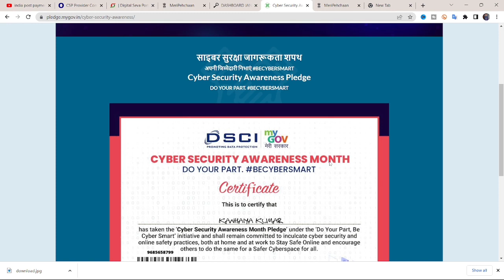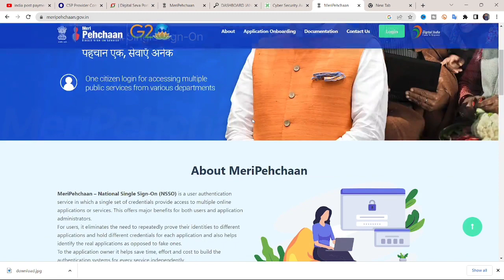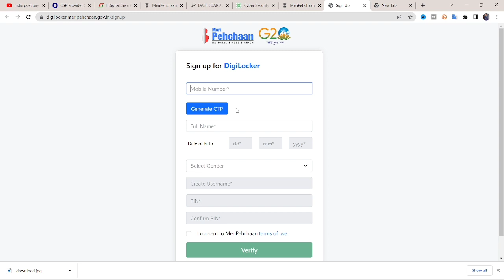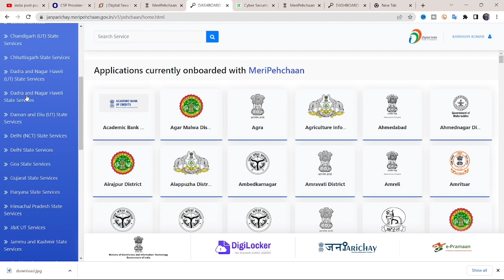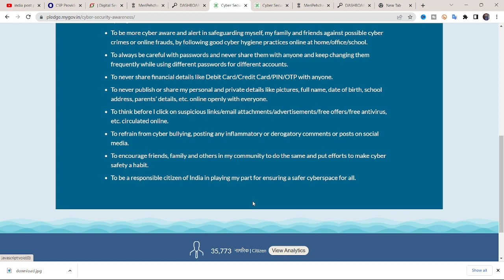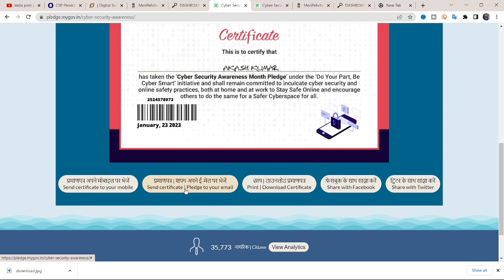CSC New Update - Aadhar Aeps Certificate Launch | Aadhar Certificate Free में प्राप्त करे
Video Topic -